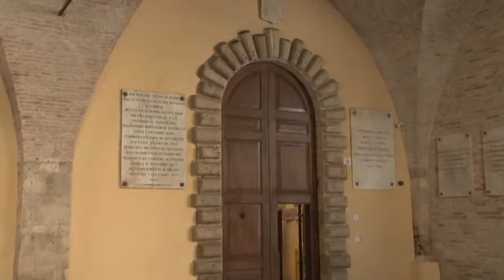Teramo. Lunedì secondo tavolo politico “allargato”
Si è svolto ieri sera a Teramo il tavolo politico, per la prima volta allargato a tutte le forze che hanno composto la coalizione di centrodestra del sindaco Brucchi.